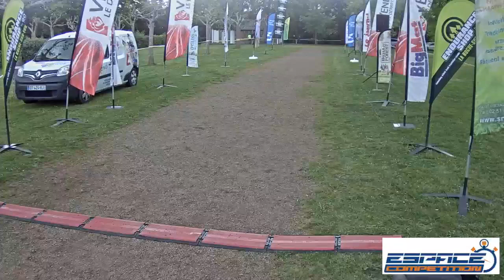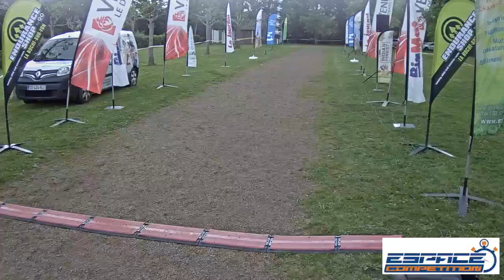TRAIL DU TROUSSEPOIL 2019 BY ESPACE COMPETITION